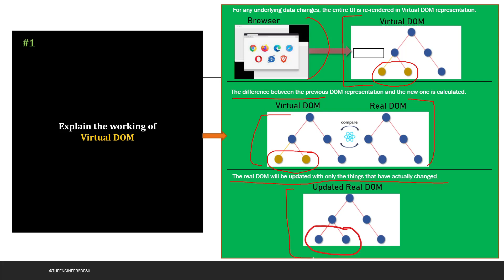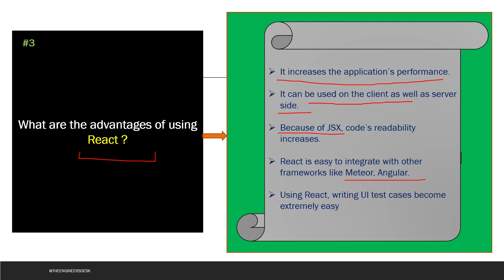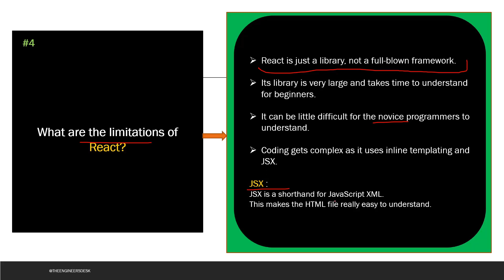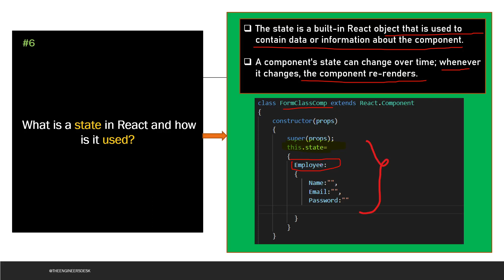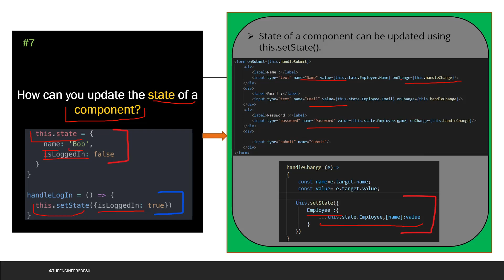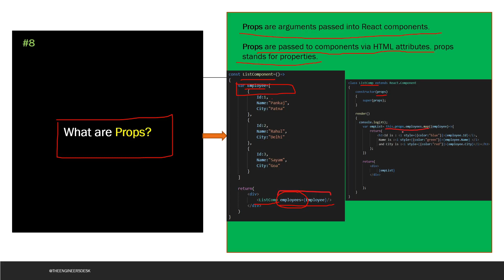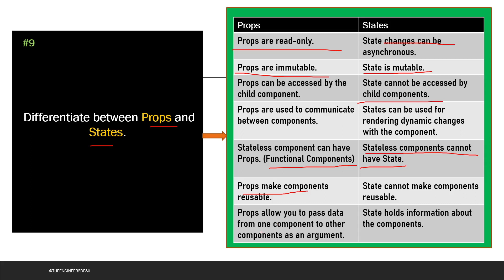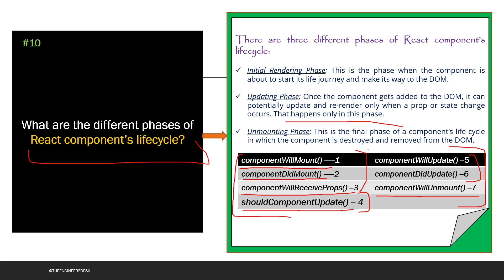Top 10 most asked React JS Interview Questions and Answers | Frontend Interview Experience | Part -1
Hey guys,
We have come up with the most important interview questions and answers in front end developers interview for react js.
Hope it will help you in some possible way.

Top 10 most asked React JS Interview Questions and Answers
Frontend Interview Experience